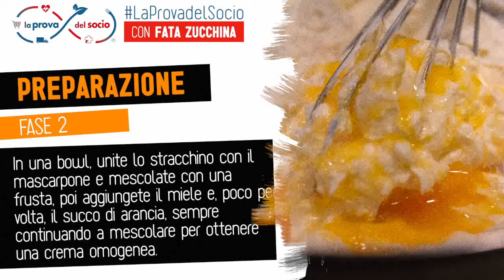Orange cream tarte